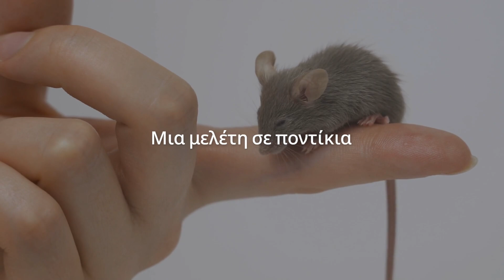Τροφές που Σας Γεράσουν: Ποιες Να Αποφύγετε για Νεανική Εμφάνιση!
**Τίτλος:** Τροφές που Σας Γεράσουν: Ποιες Να Αποφύγετε για Νεανική Εμφάνιση!

**Περιγραφή:** Ανακαλύψτε τις τροφές που μπορούν να σας κάνουν να φαίνεστε και να αισθάνεστε μεγαλύτεροι, και μάθετε γιατί πρέπει να αποφύγετε τις τροφές αυτές για μια νεανική εμφάνιση και υγιές δέρμα! Αποκτήστε πολύτιμες συμβουλές για να διατηρήσετε τη νεανική σας εμφάνιση και να προστατεύσετε την υγεία σας.